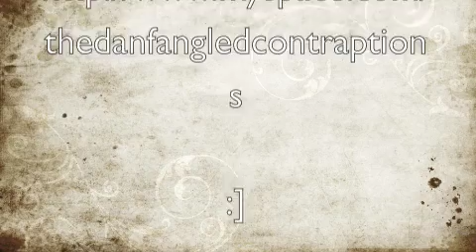Drive With Me - I Set My Friends On Fire (Cover) Free Download!!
This is me playing guitar and singing! If you like this, then add my band, The Danfangled Contraption on myspace!
FREE DOWNLOAD!